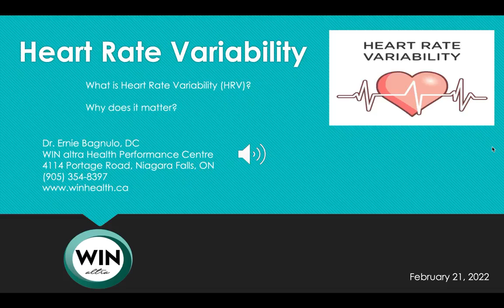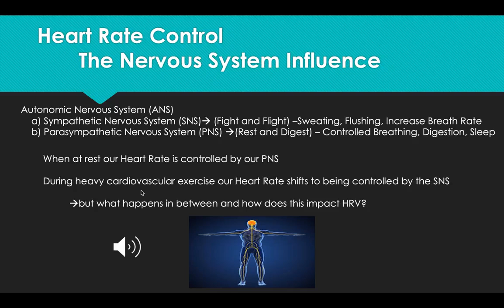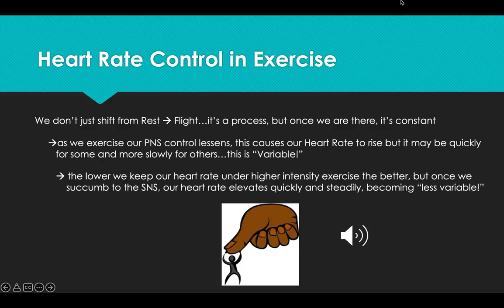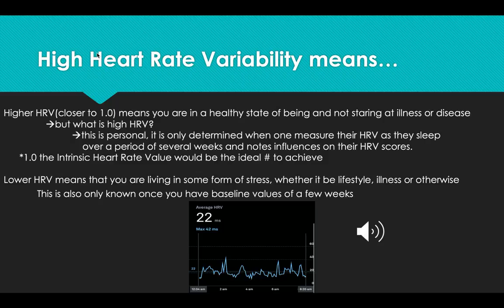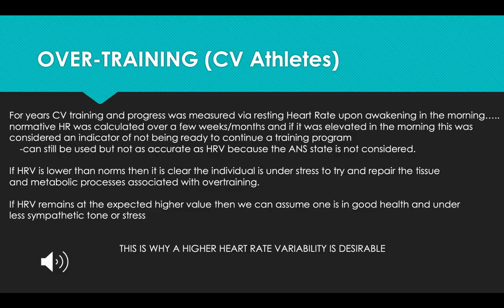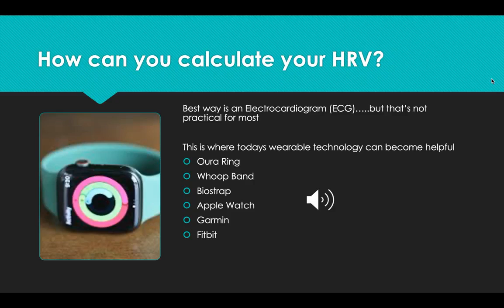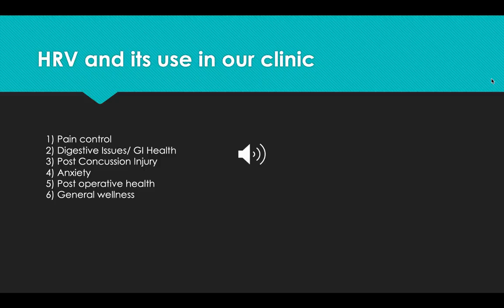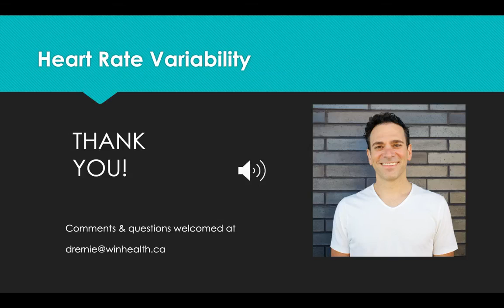Heart Rate Variability (HRV) and Health!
Check out this informative presentation from Dr. Ernie Bagnulo, Owner and Chiropractor at WIN altra Health Clinics to learn about heart rate variability (HRV), and how it impacts our overall health, and stress levels!